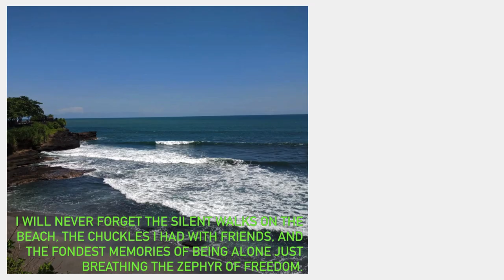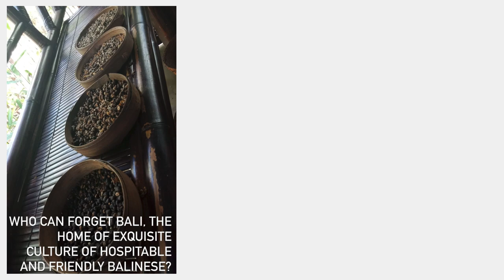Unforgettable Bali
Hi, guys! I have just edited my previously uploaded video to get a better feel of my Bali escapade.